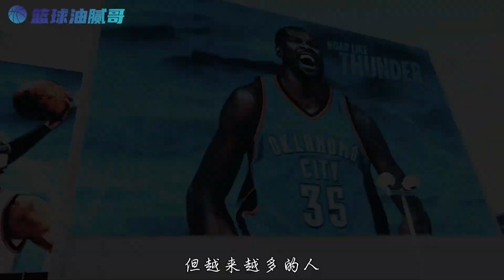今天威少只想赢，只是想证明：我老了但我还可以是无所不能的自己